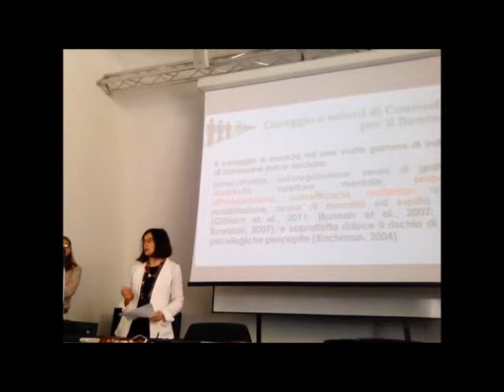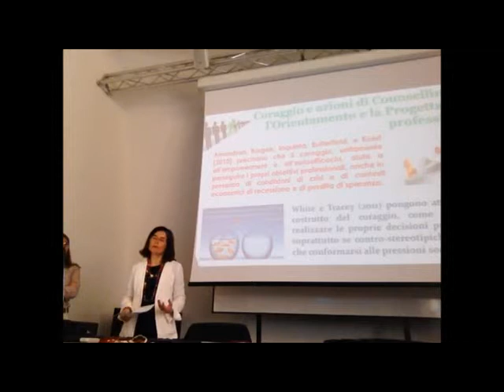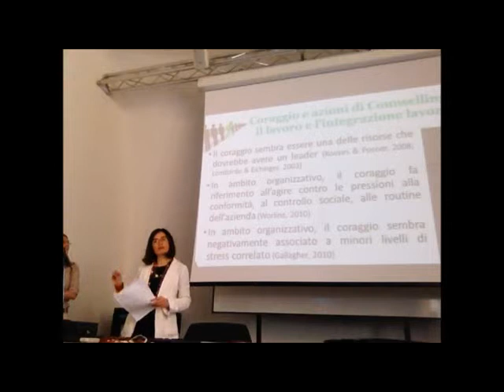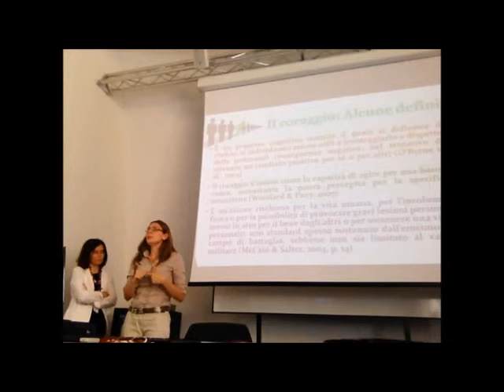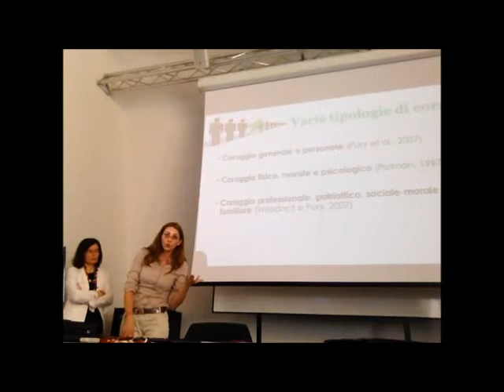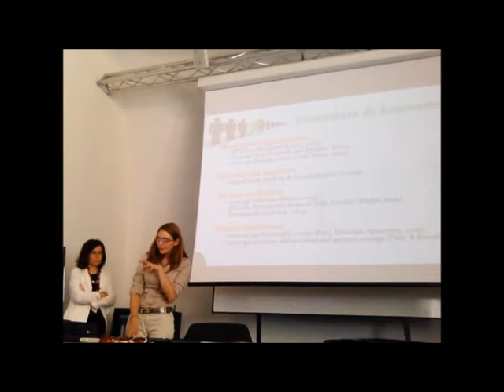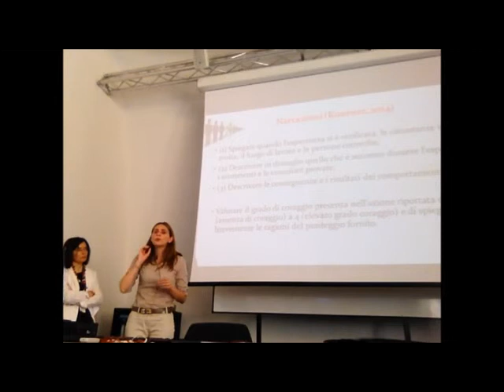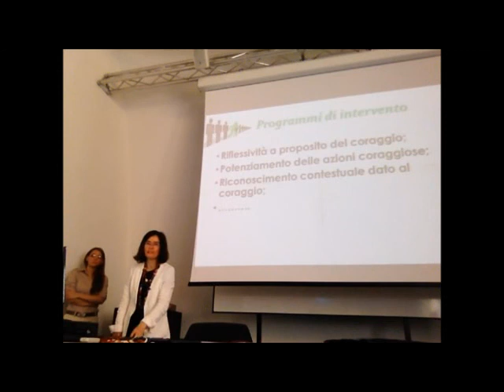Network universitario per il Counselling: 7° giornata. Prof.ssa Nota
Network universitario per il Counselling:
formazione e certificazione delle competenze
Settima giornata di studio

Il coraggio ed altre misure correlate nell’attività di counselling: ipotesi di ricerca. Dora Capozza, Maria Gristina Ginevra e Laura Nota.